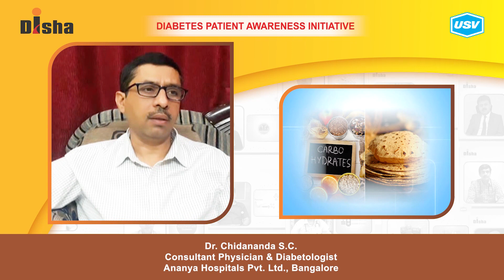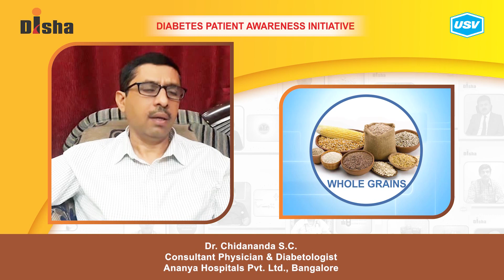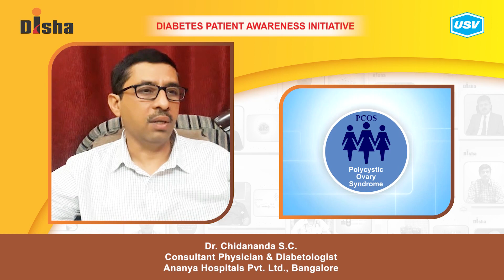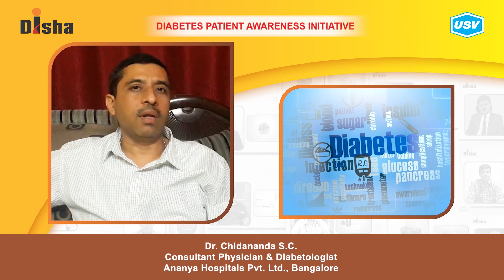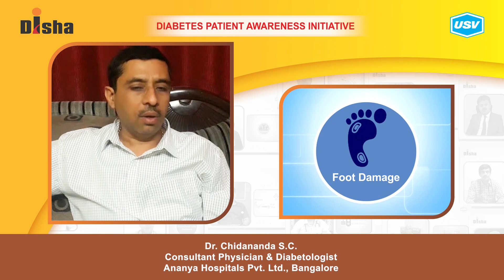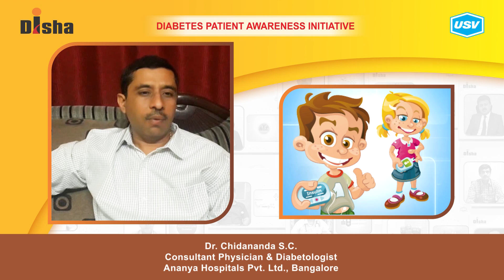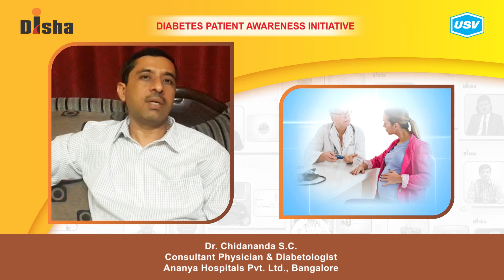Dr. Chidananda S. C.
Diabetes is one of the most dangerous and rapidly growing diseases in India. Dr. Chidananda S. C., a leading Diabetologist explains about the following aspects of Diabetes in this video. Please watch and share!